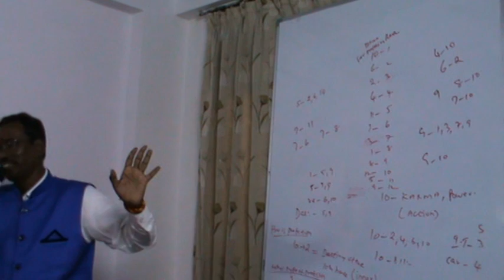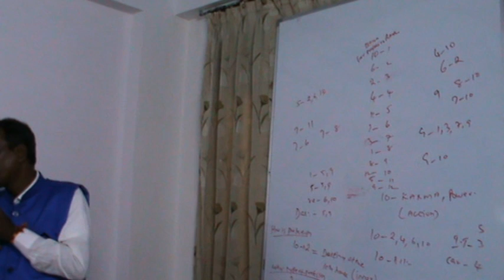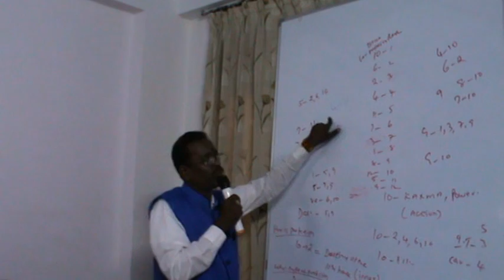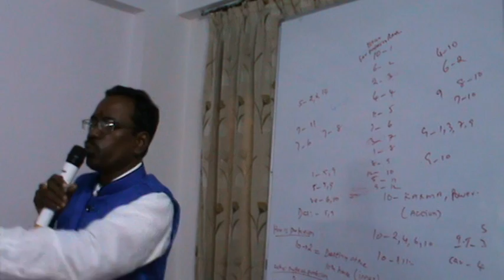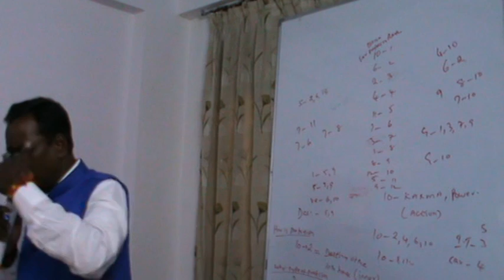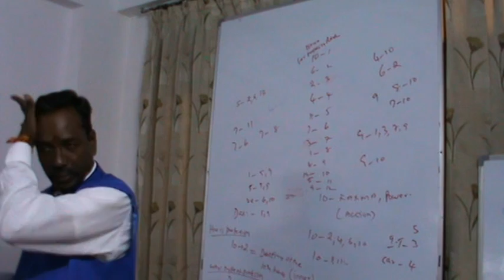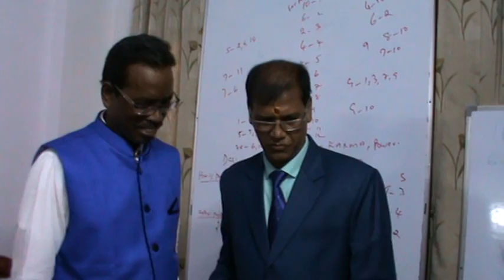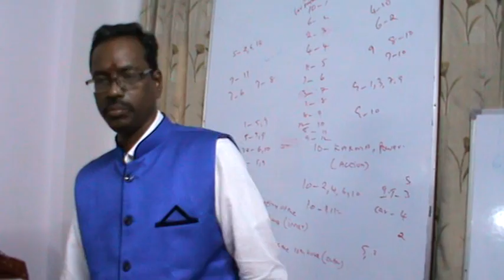KP Astrology Class in English in Delhi - 39 | Cuspal Interlink in KP Astrology | Astro Devaraj